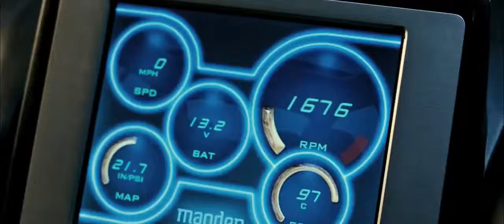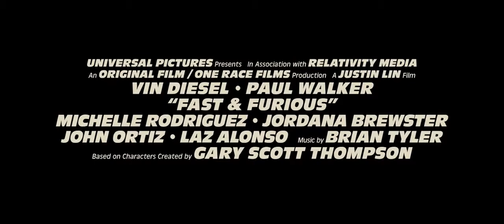Fast & Furious 4 HD first time in HD dont miss out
The very first HD video by roxychemicalHD dont miss out you need to see this one.